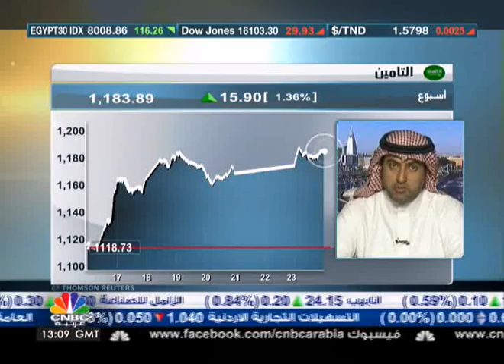الربدي: السوق السعودي يحتاج للمزيد من السيولة ليستمر في الصعود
تمكن السوق السعودي في بداية تداولات الاسبوع من اختراق مستويات 9000 نقطة، وانهى السوق السعودي جلسة اليوم مرتفعا بـ 0.38% ليكسب 34 نقطة إلى 9023 نقطة، وسجلت قيم السيولة نحو 7 مليار ريال، بحجم 274 مليون سهم تمت من خلال 109 الف صفقة.

وعن إداء السوق السعودي، صرح نائب رئيس سعودي سكوب للدراسات والاستشارات عبدالله الربدي "أن اختراق المؤشر لمستوى الـ 9000 نقطة يعد مهم جد، معتبرا هذا المستوى مستوى اختبار".

وأضاف أن السوق السعودي يحتاج للمزيد من السيولة ليستمر في الصعود، موضحا أن حجم السيولة المفترضة في السوق فوق الـ 10 مليارات ريال.

تجدر الاشارة إلى ان اسهم دار الاركان، بنك الانماء، زين، كيان، واعمار المدينة سجلت النشاط الاكبر، وارتفعت اسهم بنك الانماء 2.27%، اتحاد اتصالات 1.94%، البنك الهولندي 1.3%، الراجحي 0.71%، وسابك 0.44%، وارتفعت اسهم 94 شركة في حين انخفضت اسهم 36 شركة.